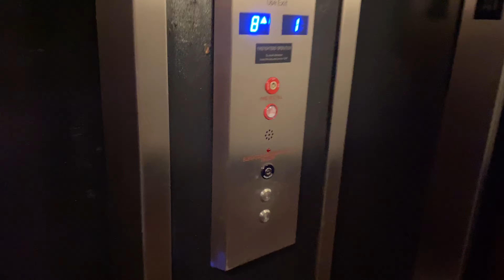STRANGE LIGHTS IN THE SKY: DREAMSTERS - 4K - LED POI SESSION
Strange lights in the sky over Colorado: Rooftop LED Poi session in Denver Colorado.